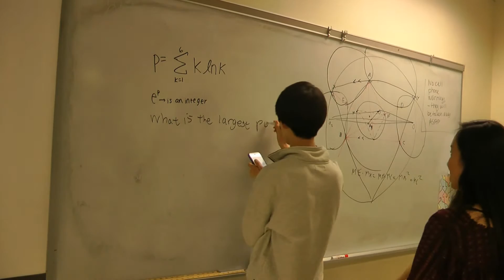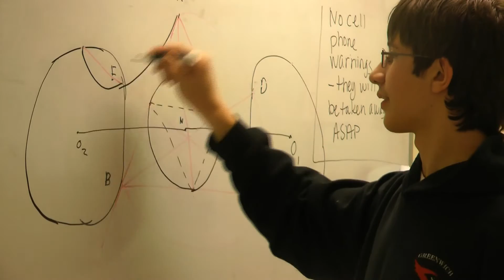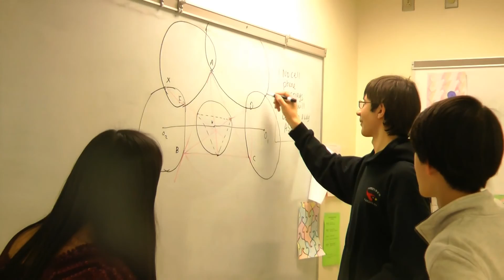Greenwich High School Math Team is About More Than Problem Solving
The Math Team at Greenwich High School is more than just solving problems.
"Freshman year you get to the the High School and there are all these clubs that are yearning for members and I came to the Math Team and I decided I really liked it and every year the Captains are very distinguished so I was really impressed by what was going on here," said Fiona Young, Co-Captain.
"I love it because I feel like it's one of the few academic clubs where you don't have as much of a competitive ambient it's very cooperative just because of the nature of the competitions, it's not about doing better than your teammates, it's about collectively doing well," said Elisa Martinez, Co-Captain of the Math Team. "It's both difficult and intellectually stimulating but at the same time it's a really friendly kind of activity."
And the six students in the club are working very well together having just won their 5th consecutive Fairfield County Math League competition. In addition to their natural talent, the members attribute their success to their hard work.
"We have practices every Monday and Thursday of each week and during those practices we give out practice rounds for every meet because every meet has a different topic so we will just drill everyone on the math team with practice questions," said Julia Wang, Co-Captain of the Math Team. "We also have qualifiers the last 2 practices before the meet to see who will make it onto the A-Team."
"It's very helpful what you learn from one competition for the next competition, so it all works together," said Michael Kural.
Kural, who is considered a math prodigy, learned he had a knack for the subject when he was in sixth grade. Now as a Sophomore at the High School he says he enjoys meeting and beating the older students he meets in the competitions.
"It feels pretty good I guess, but I enjoy spending time with everyone at the competition," said Kural. "I am kind of used to being with older people now but I enjoy it a lot, it's a really fun experience."
The Math Cardinals are preparing to compete for the Connecticut State Math League championship on Mar. 31st.
"We feel reasonably prepared, we've done this for many years and it is not anyones first year," said Andrew Ma. "Obviously I can't say that we're definitely going to win but I think we have a very good chance."
If the team wins states again, it would be their 6th consecutive year as champions.

Produced By: Sarah Michler